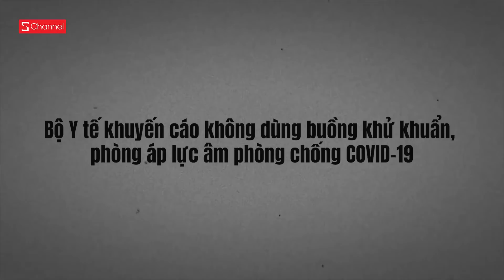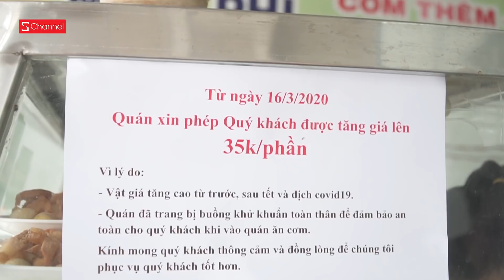󠀀󠀀Quán Cơm Bình Dân lắp cả Buồng Khử Khuẩn Toàn Thân!!!!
Video này chúng mình đã làm cách đây khá lâu, tuy nhiên mới đây Bộ Y Tế đã khuyến cáo không nên sử dụng Buồng khử khuẩn toàn thân vào trong việc phòng chống dịch Covid-19 do hiệu quả chưa được kiểm nghiệm các bạn nhé.
Biện pháp tốt nhất bây giờ vẫn là hạn chế ra đường, hạn chế tiếp xúc, rửa tay thường xuyên và đeo khẩu trang khi đến những nơi công cộng. Chúc các bạn sức khoẻ thật tốt ❤️